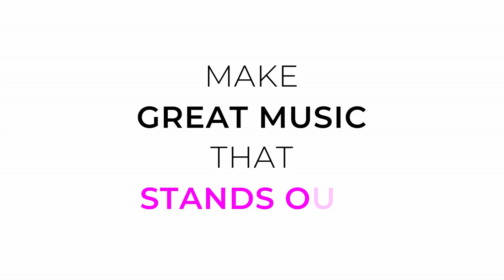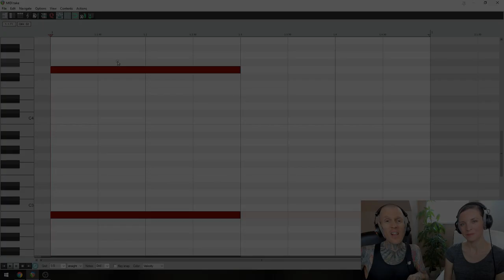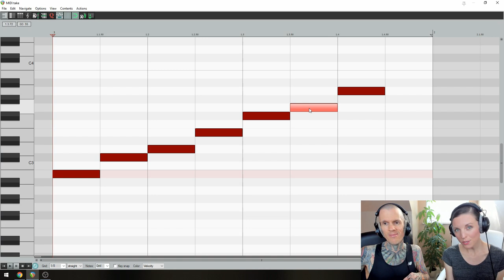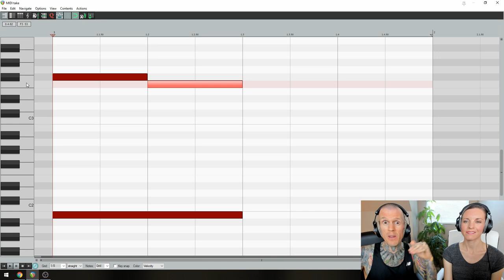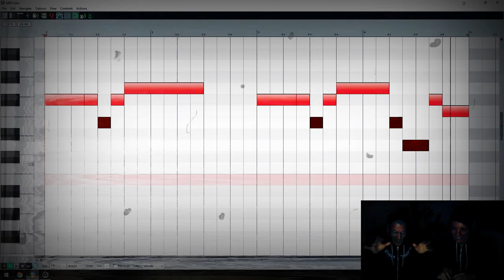2 Secrets for Dark Melodies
Halloween is coming! With horror movies flooding Netflix, it’s the perfect time to learn how to write spooky soundtrack music, like the creepy new American Horror Story 1984 theme song.

INTRO
If you’re watching the new season of American Horror Story, then you’ll have noticed that their creepy theme song has had an update, or rather a backdate. Just like Stranger Things, American Horror Story has taken us back to 1984, and their theme song perfectly reflects that with its lush synthesizers and big drums, all swimming in an ocean of reverb. Now, if you haven’t been watching, then you’re probably wondering: How can ‘80s music sound scary? Well, it’s all in the music theory! So, here are the two theory secrets that make the American Horror Story melody spooky.

SECRET 1.  THE ♭6
The ♭6 injects mystery into a melody, especially when it’s played over the top of your root note (which can be played in the bass). To hear this in action, simply play a high G over a low B root note. On that note, the American Horror Story theme song is in the key of B minor (B C♯ D E F♯ G A), so we’ll use it too. Now, unsurprisingly, the mysterious ♭6 also turns up in the X-Files theme song. So, the ♭6 is one semitone above the 5, and both X-Files and American Horror Story set up the ♭6 by playing the 5 before it, because the 5 sounds so normal that it makes the ♭6 even more mysterious.

MELODY CHECKLIST
If you want the ultimate list of dos and don’ts for writing great melodies, then use the Melody Checklist, which is in our Songwriting & Producing PDF. It also contains hacks on how to write chord progressions, bass lines, and all the other essential songwriting & producing hacks, as well as MIDI file examples. You can download it right now at the link above.

SECRET 2.  THE ♭5
The ♭5 injects the horror into a melody, especially when it’s played over the top of your root note (which can be played in the bass). To hear this in action, simply play a high F over a low B root note. Now, if you’re thinking: “Whoa, that sounds out-of-key!”, then you’re right. The ♭5 is a non-diatonic note in the key of B minor, which means it’s not in the B minor scale. And unsurprisingly, the scary ♭5 turns up in every other horror movie soundtrack as well. Now, just like the American Horror Story melody emphasises that one semitone ascend from 5 to ♭6, it does exactly the opposite at the end of the melody, where 5 descends one semitone to the creepy ♭5.

ABOUT
Hack Music Theory is the fast, easy and fun way to make music. Taught by award-winning music lecturer Ray Harmony, and his protégé wife Kate. Ray has been teaching music theory for 25 years, and along the way he's made music with Serj Tankian (System Of A Down), Tom Morello (Rage Against The Machine), and many more!

COPYRIGHT
Revolution Harmony is Ray Harmony & Kate Harmony
All content (script & music) in video by Revolution Harmony